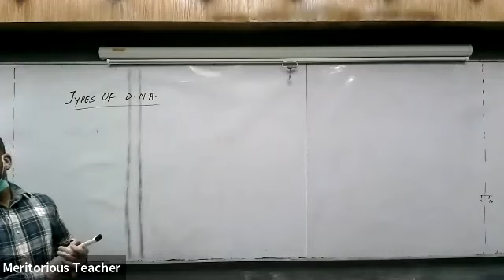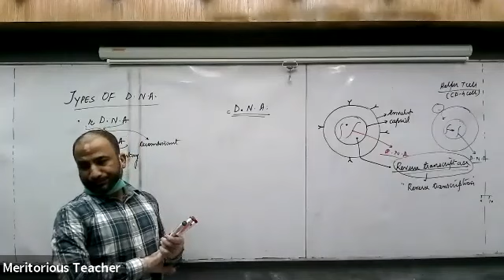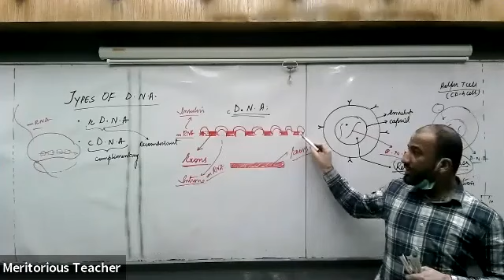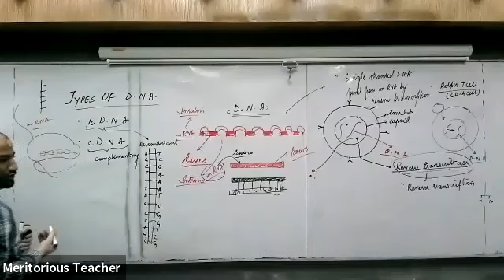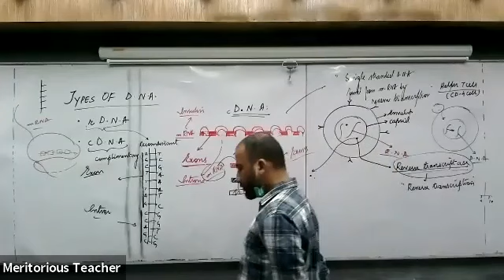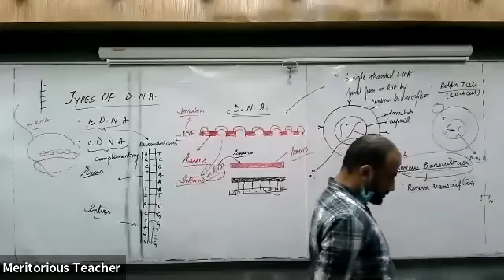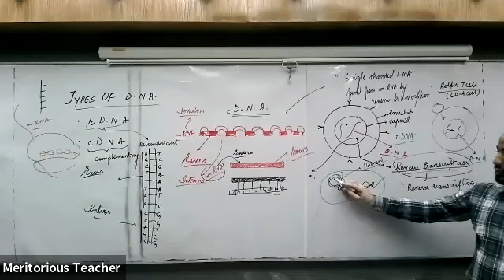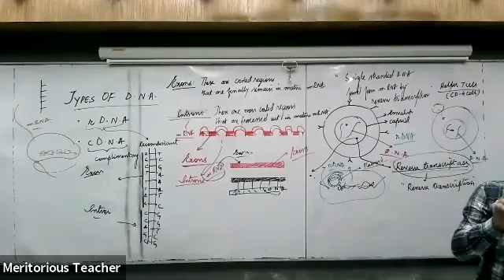MDCAT 2021 Biology (Intro and DNA)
MDCAT Biology Types of DNA Lecture 1
GMT20201025
2021